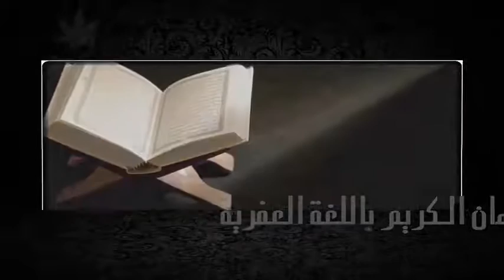تفسير سورة البقرة من الآية 29الى الآية 37 باللغة العفرية (5) SURAT AL BAQARAH TAFSIIRI